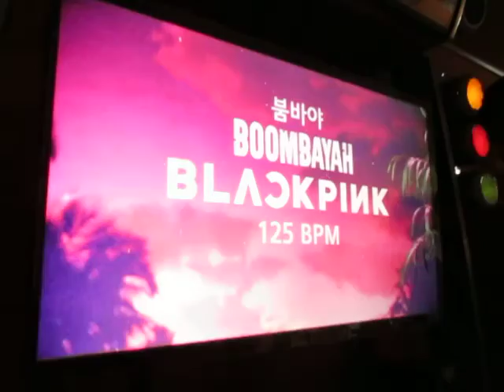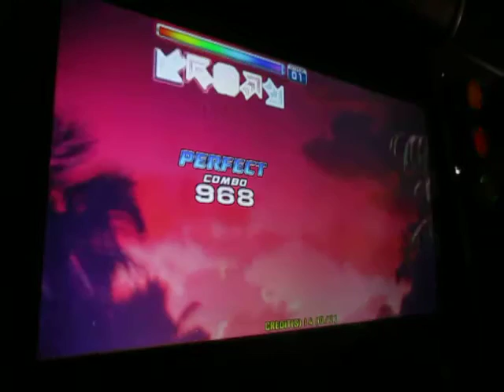[Prime 2] Boombayah S13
PIU Prime 2.
Boombayah Single lv. 13.